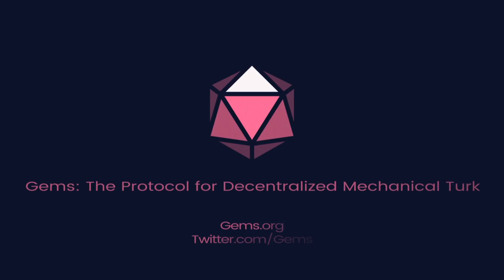Gems: The Protocol for Decentralized Mechanical Turk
Gems is the protocol for decentralized mechanical turk. Feel free to learn more below: